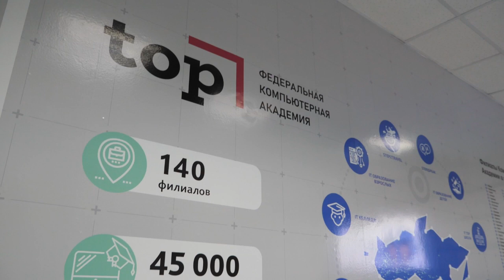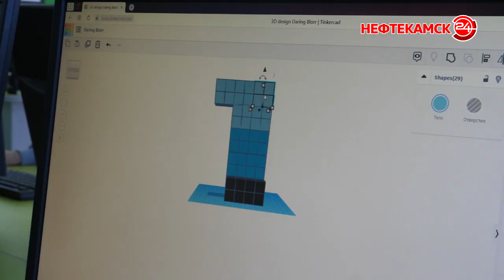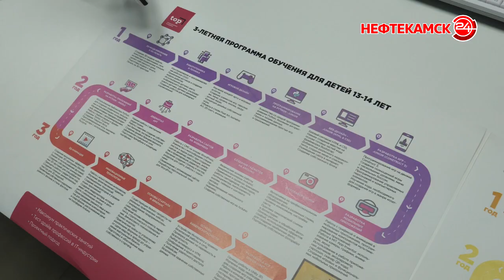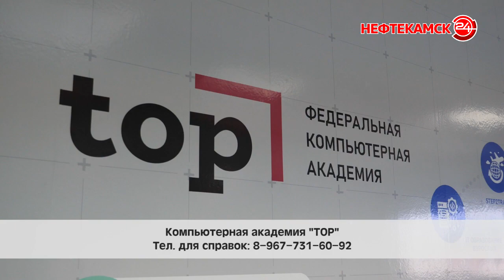«TOP»-специалисты в Нефтекамске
Создать 3D модель любимых персонажей, научиться работать в Photoshope и даже разработать сайт, собственную игру или мобильное приложение. В компьютерной академии «TOP» детей и взрослых научат не только этому. Теперь она есть и в Нефтекамске. Записаться на обучение возможно уже сегодня.